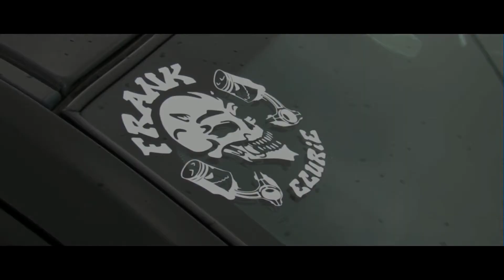Mustang Shelby GT 500 - Insane sound and superchager whine!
Jack Team V8,
America Niort,
Video by François BARON